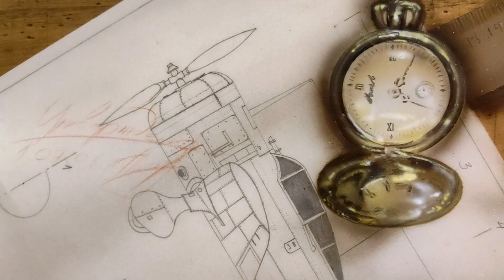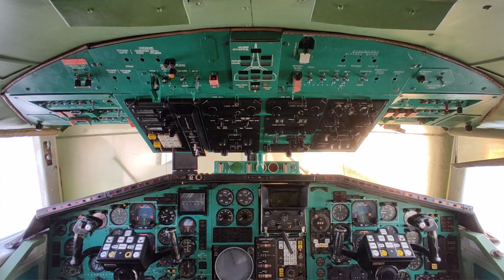Game of Winds - зимние приключения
Как интересно провести дни в Ульяновской области?  Клуб приключений Game of winds собрал максимум полезной информации. Снежный, вкусный, активный- всё это про нашу поездку.  Снегоходы и лыжи, кайт и сноусерфинг, вкусные рестораны и симбирская кухня, самые уютные глэмпинги и термы под открытым небом. Хаски и снежные горки- всё это Ульяновская область. Смотрите видео, вдохновляйтесь, добавляйте точки в свой маршрут, путешествуйте. Живите активно!

В ролике использованы кадры из кинофильма Э.Рязанова "Невероятные приключения итальянцев в России"